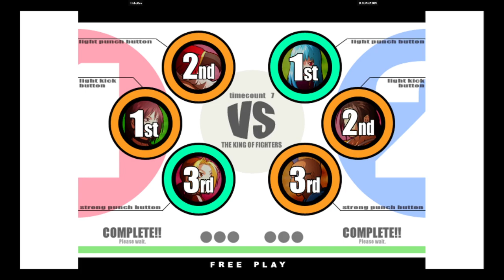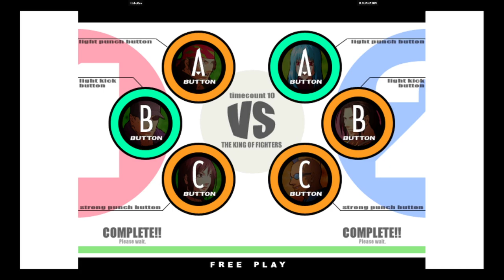KOF XI | HoboDro VS D.GUANATOS | 🇺🇸🇺🇸 Fightcade eSports